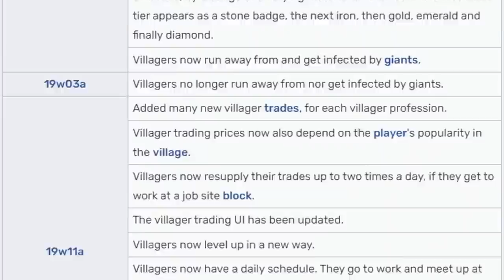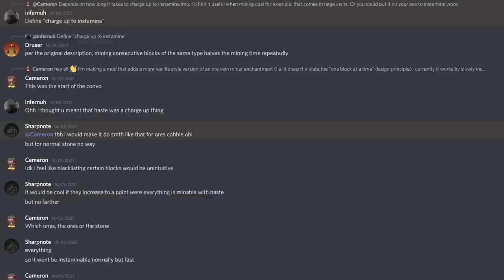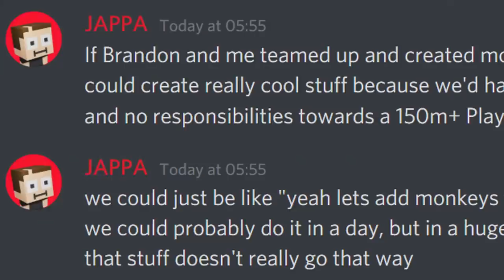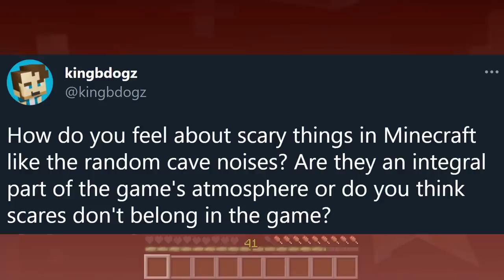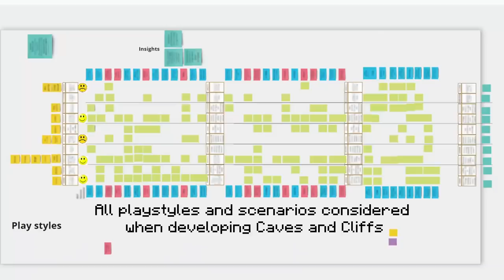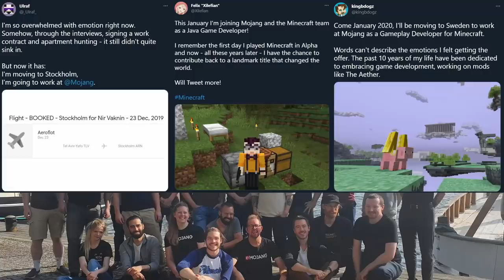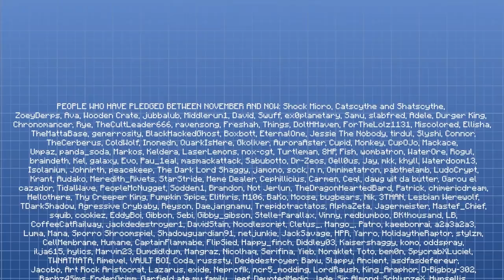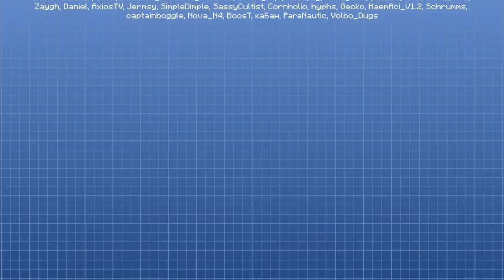Why Minecraft Updates Take Time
Why do Minecraft updates take so long to come out, especially when compared to mods? It's complicated. Let's shed some light on it.

0:00 Introduction
0:50 Design
2:32 Momentum
4:41 Iteration
8:36 Development
12:49 Community
16:23 Conclusion
18:13 Patrons